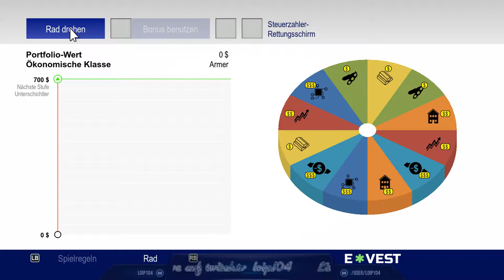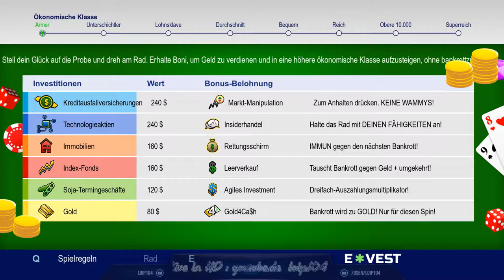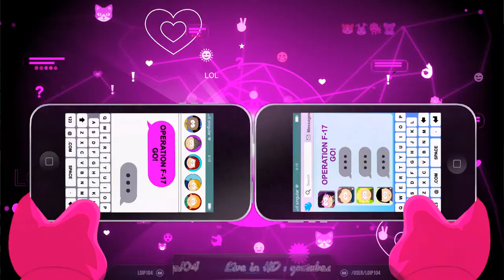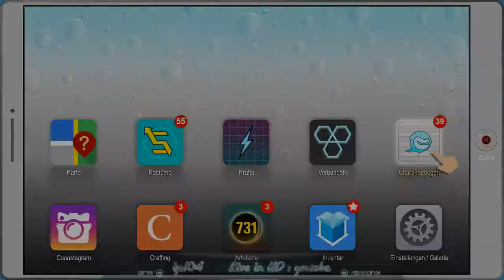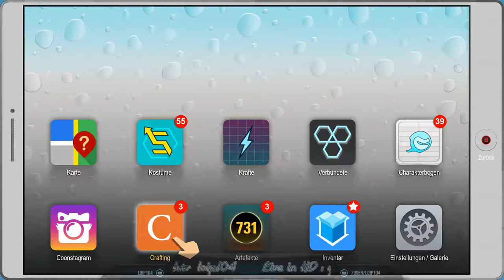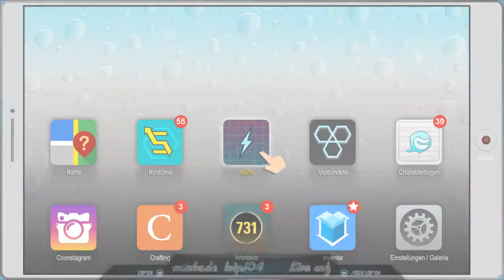[DE] South Park 2 - DrZ [46] Wir Schauen uns die Map an - Ein schwuler Fisch